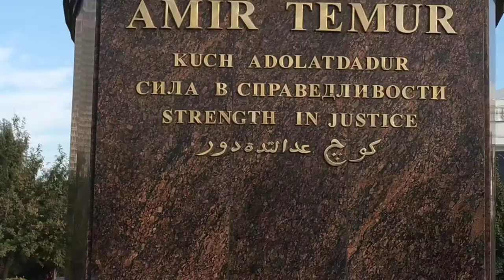Сквер Амира Тимура Ташкент памятник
Сквер Амиру Тимура, памятник Амиру Тимуру, Ташкент Узбекистан